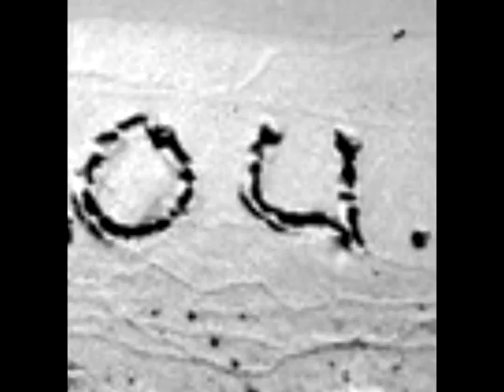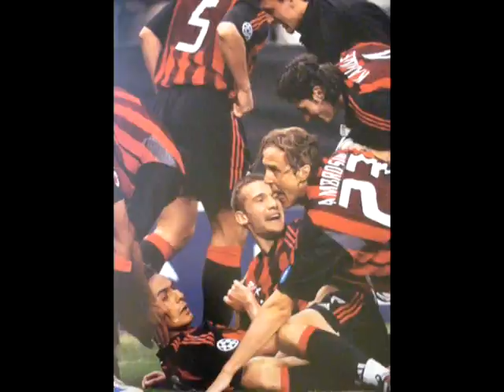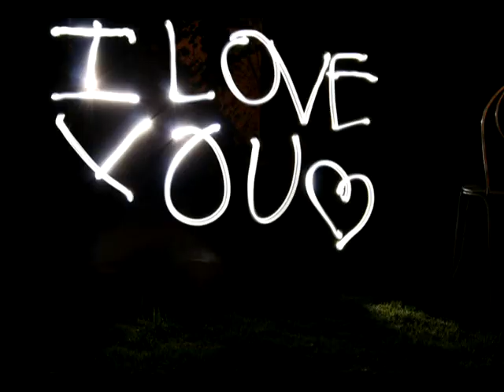Andriy Shevchenko [The heart never forgets]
Went through the attic today,
Found an old yearbook packed away
And I started reliving the past,
When I saw his face.
Suddenly, to my surprise,
I felt a tear fall from my eyes.
The heart never forgets,
No the heart never forgets.
You can find someone,
And live your life,
Put an old memory out of your mind,
But the heart never forgets.
A face on a crowded street,
An old movie on T.V.,
A song on the radio
Can bring it all back.
Years roll by,
One by one,
All things change,
But there's always someone,
(musical interlude)
Ooh, yeah.